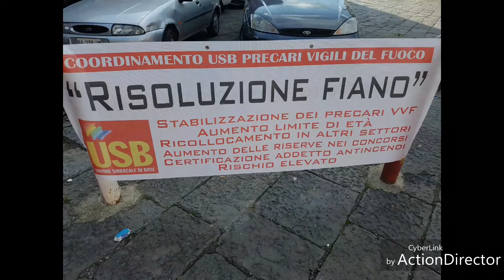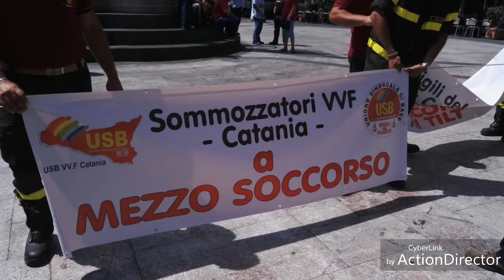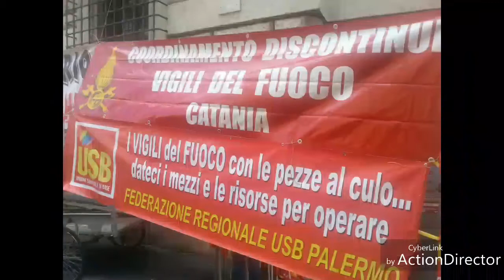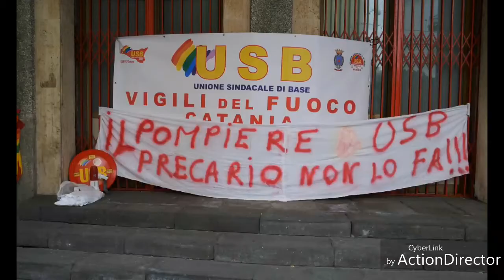USB VIGILI DEL FUOCO CATANIA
LOTTARE e non soccombere mai!